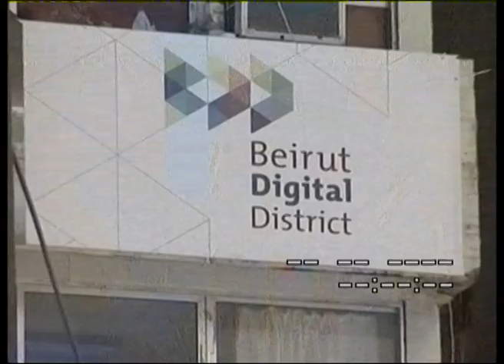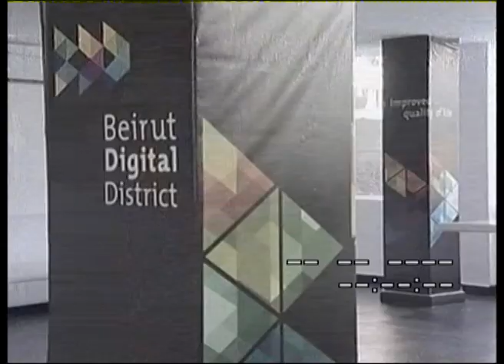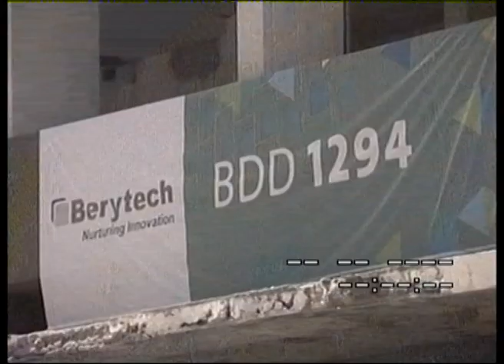Beirut Digital District Launching - LBCI